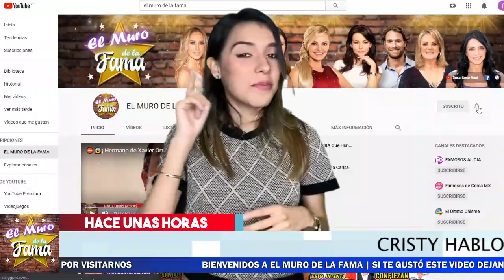💆💅¡Asi Fue El Gran Festejo De Cumpleaños De Cristy, La Mamá De Christian Nodal y Suegra D Belinda!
😱😡 Esto LE Paso A Stephanie Valenzuela Antes De Casarse Con  Eleazar “N”. 😱😡